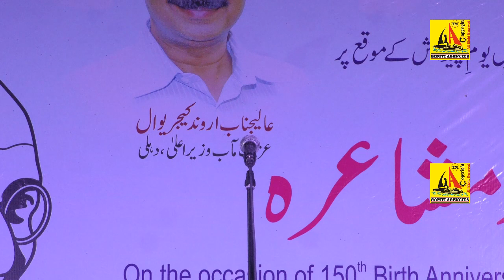Khursheed Sirsavi, सीलमपुर मुशायरा, Seelampur All India Mushaira 2020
सीलमपुर मुशायरा, 2020
CD'S AND DVD'S AVAILABLE AT:-
GOMTI AGENCIES